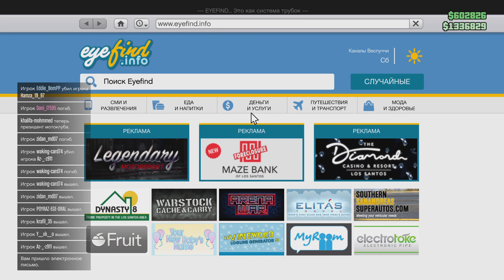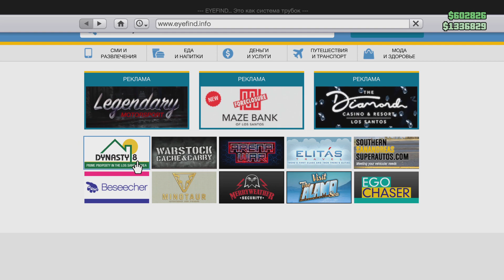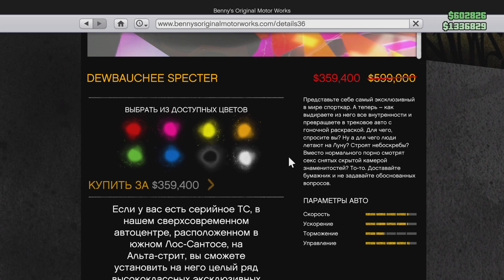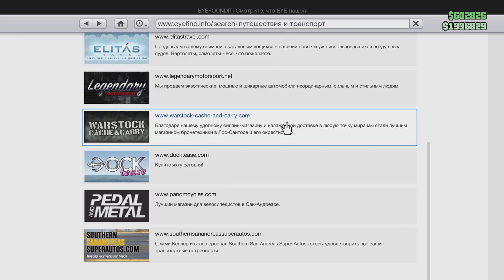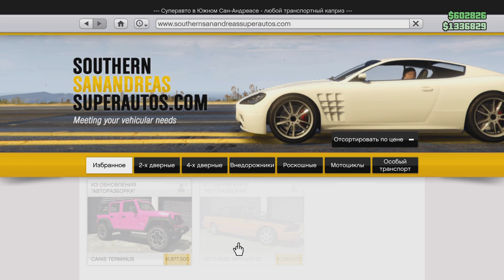GTA Online was one thing to watch ⌚️